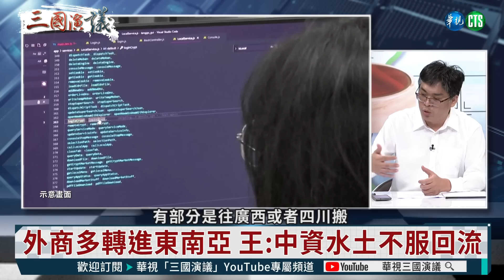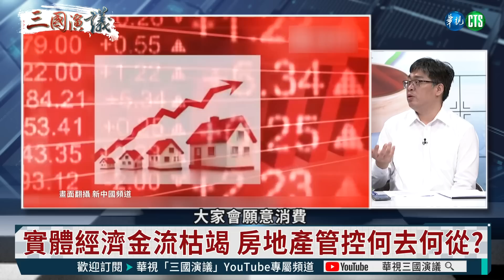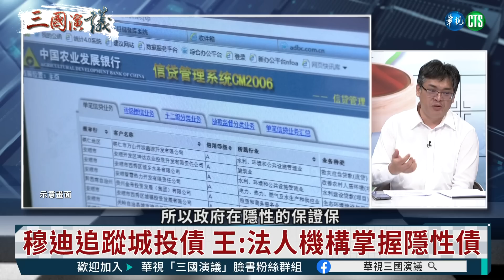中國經濟又通縮？｜王國臣 矢板明夫 汪浩｜@華視三國演議｜20230423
今年中國的宏觀經濟狀況如何？值得展望嗎？何謂茅台模式？中國官方公布Q1的GDP超預期升至4.5%，這數字可信嗎？另外，今年GDP增長5.5%的目標真的能達到？去年中國出口快速回落，但今年3月份、中國出口同比增長又大幅增加14.8%、高於預期，出口最壞的情況真的過去了嗎？從中長期來看、中國出口面臨的挑戰又是什麼？另一方面、中國內需並沒有出現報復性反彈，中國經濟是否陷入通縮？! 精彩訪談內容，請鎖定@華視三國演議！

本集來賓：王國臣
主持人：汪浩
以上言論不代表本台立場

首播 週一、週二 06:00

週六、週日15:00 首映